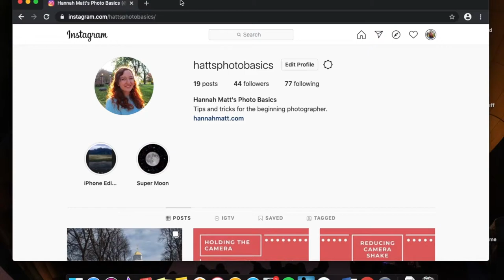VERY short video - Uploading to Instagram on Desktop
By using Chrome, you can upload an Instagram post from your desktop! No mobile app required!

Go to View, Developer Tools, and then toggle from desktop to mobile and Refresh the page. To change back to desktop mode, simply toggle back and Refresh the page once more.

* The only drawback is that users can post only one picture, and not a series of photos, as in the mobile app *